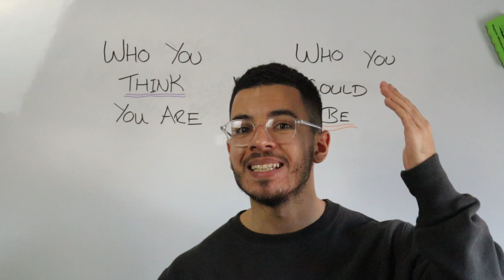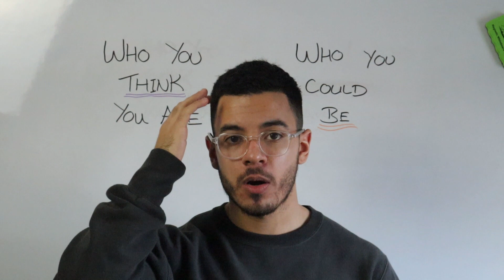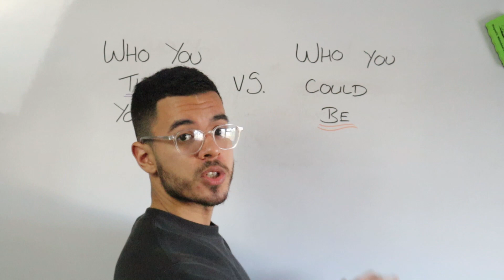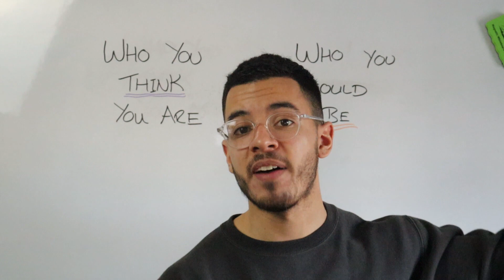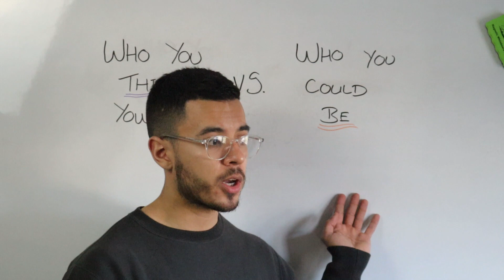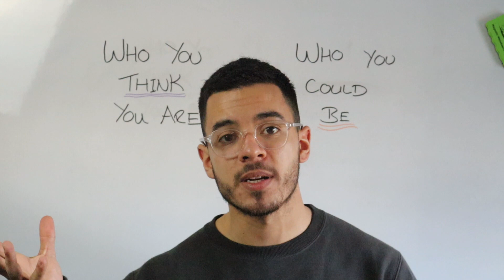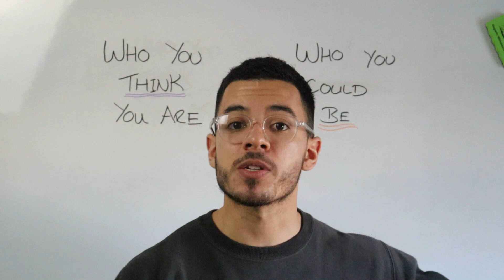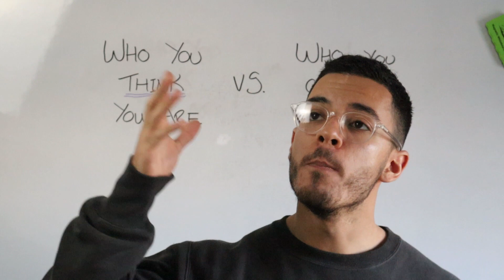The Root of ALL Your Misery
In this video I will share with you the root of all our misery, the origins and how to treat this type of behaviour. If you currently experience emotional distress in consequence of others, hopefully my experience will lend you some perspective.

Misery exists when your ego is stronger than your will to act in a way which is not congruent with who you are. We become slaves to our own rules of what we use to describe ourselves.

The only option is to destroy our ego.

Grateful for your presence,

Joseph